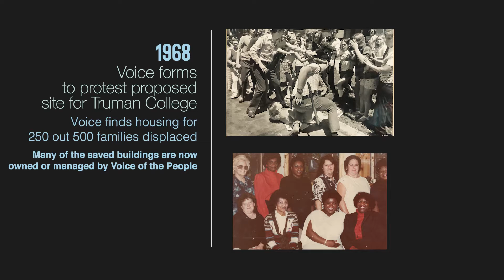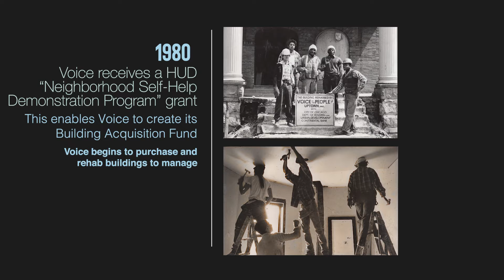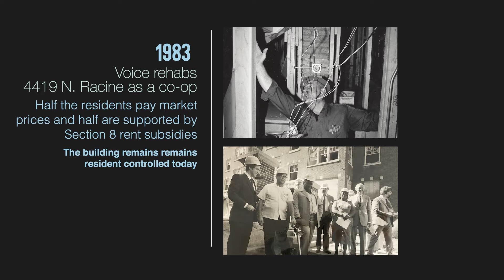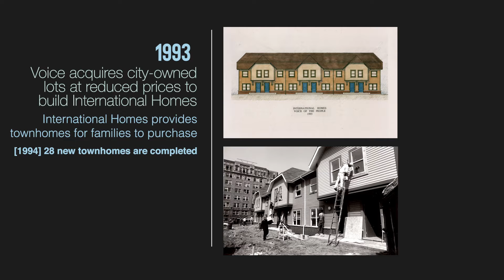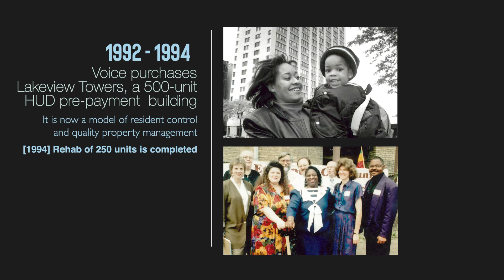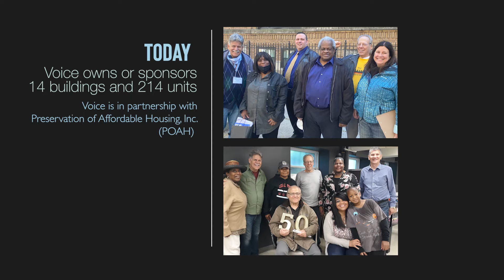Celebrating History (2021)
Video recaps legacy, mission and impact of Voice from its origins.  Contributions are made by prominent alumni staff and resident leaders, like Tom Lenz, Ed Jacob, Angela Clay and Eric Butler; and by former 46th Ward Alderman, Helen Shiller.  We also hear from current tenant leader, Jade Moore; current and prominent advisors, like Jack Kaplan and Ted Wysocki; and, resident/board leader, Paul Siegel, PhD, who recounts the history of the “Sunnyside Mall”, a venue of protest and unity among the low-income, diverse people of Uptown.

Producer: Allison Ziemba Photography & Multi-Media (allisonziembaphoto.com)